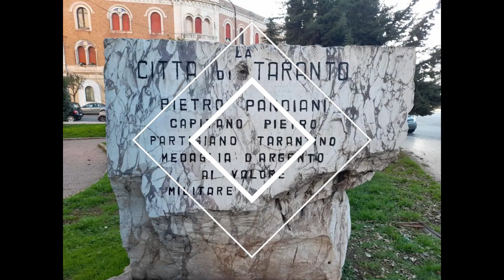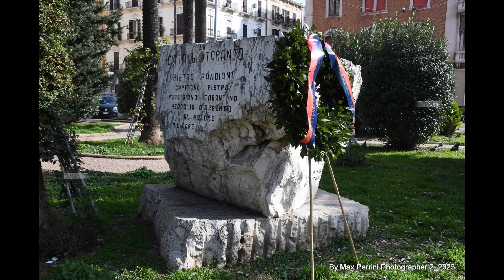TARANTO - MUNICIPIO - SALA DEGLI SPECCHI - UN LIBRO CHE RICORDA IL CAPITANO PIETRO PANDIANI.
Le letture a cura dell'avv. Mario Calzolaro di alcune testimonianze di Partigiani sul Capitano Pietro presso la sala degli specchi del nostro Municipio della Città Spartana.
Il partigiano tarantino eroe della Resistenza e medaglia d'argento al valor militare, fondatore e comandante della Brigata partigiana Giustizia e Libertà “Montagna”, che ha combattuto contro i nazifascisti sui monti dell’alta valle del Reno in Emilia e Romagna, è stato ricordato questa mattina, venerdì 10 febbraio 2023 con la deposizione di una corona d'alloro presso il monumento a lui dedicato in Corso Emanuele III a Taranto.